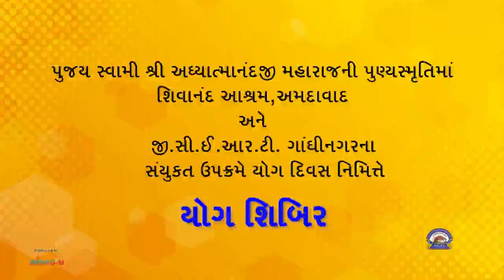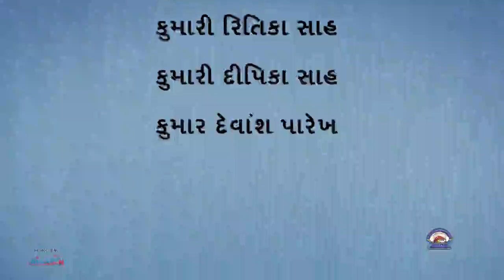યોગ વિશે_20062021